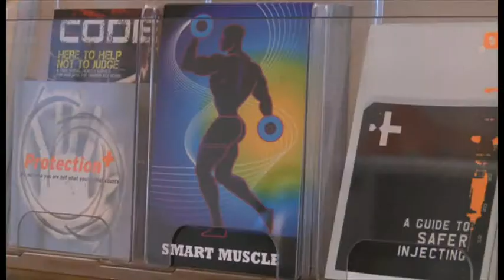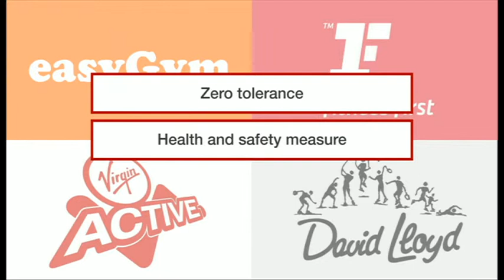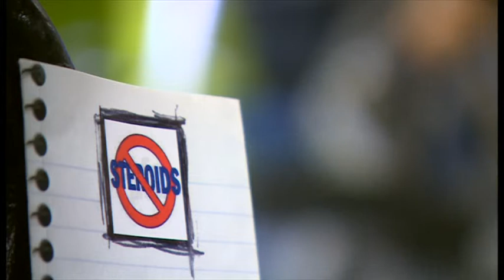BBC: More young men turning to Steroids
The number of young men using steroids in London is rising on a "regular basis" a drugs charity has warned. Home Office figures show 60,000 people used steroids in the UK in 2014 but the real number is likely to be 3 times higher. Emilia Papadopoulos investigates.